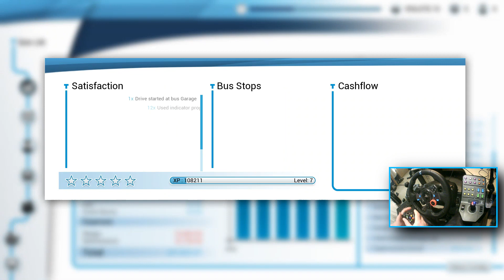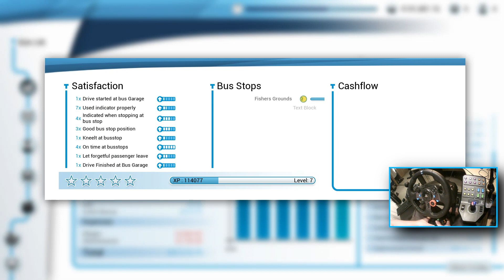We're COMING IN HOT!!! | Rurality (Part 3of4) | Bus Simulator 18 #4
◆◇◆ Get STEAM Games For Less + Support Sim UK ◆◇◆

Welcome to Sim UK, today our video features Bus Simulator 18.

◆◇◆ WANT MORE VIDEOS LIKE THIS? Click LIKE ✔ ◆◇◆

► TWITCH - Join Sim UK LIVE & become part of the channel

◆ GAME DETAILS ◆
Title: Bus Simulator 18
Genre: Simulation
Developer: stillalive studios
Publisher: astragon Entertainment GmbH
Release Date: 13 Jun, 2018
Price: TBC

With the extensive modding support of Bus Simulator 18 there are no limits: create routes, build your own buses, create bus liveries, design new maps and share them with the community, or download and install the modding content available from the Steam Workshop to enhance your game experience.

But drive carefully with the buses you build! Don’t cause any damage or accidents and watch out for the speed cameras located around the city, or it could have a negative effect on your reputation, not to mention your wallet.

So, what are you waiting for? Your shift has already started!
Features:
8 buses from 4 leading manufacturers are faithfully reproduced in meticulous detail, including the Mercedes-Benz Citaro K, Mercedes-Benz Citaro G, MAN Lion’s City bus, MAN Lion’s City CNG articulated bus, SETRA S 418 LE business, SETRA S 416 LE business, IVECO BUS Urbanway and the IVECO BUS Urbanway CNG articulated bus.
In real-time multiplayer mode you can drive around the 12 districts and over 5.8mi² of routes in the freely drivable urban area with up to 3 friends and therefore promote your bus service.
The updated progression system and the comprehensive management element, including route planning, the purchase and sale of buses, staff planning and numerous statistics will guarantee long-term game motivation.
For novices and pros: you can play in a simplified or a realistic mode.
Modding: let your imagination run wild and create routes, build your own buses, design bus liveries, create new maps and share them with the community. You can also download and install the modding content available from the Steam Workshop to enhance your game experience.
Support for popular steering wheels, gamepads, Tobii eye tracking and TrackIR.
Authentic bus sounds, extensive tutorial and passenger voiceovers in English and German to provide even more atmosphere.
Control your bus in different weather conditions, both day and night.
Customisation: fully customise your buses with different colours, patterns and advertising panels.